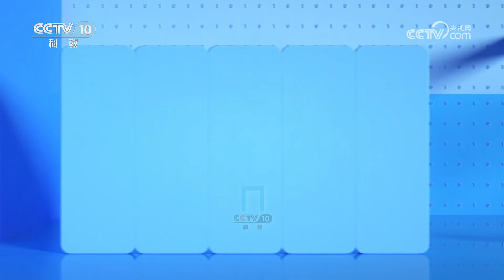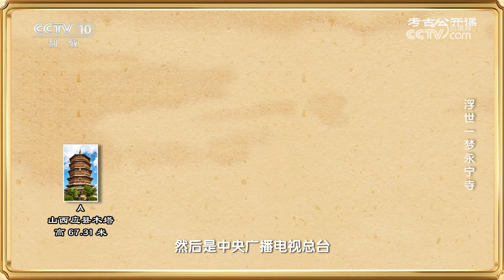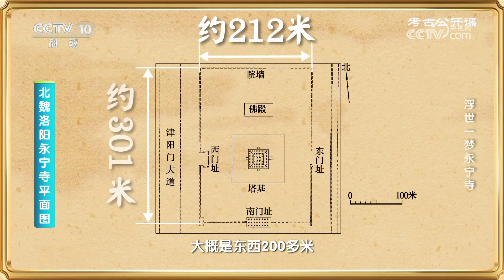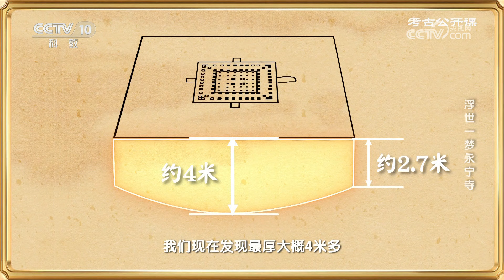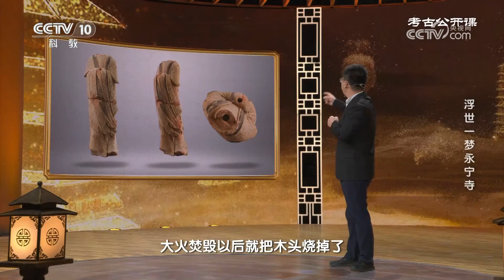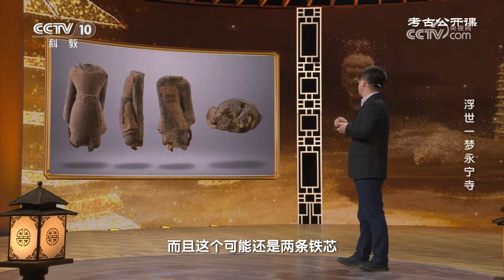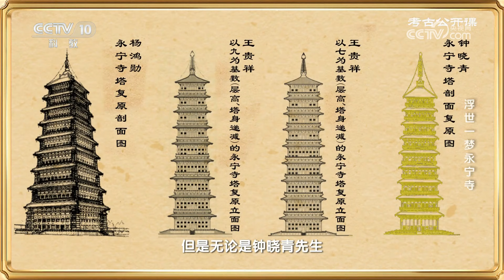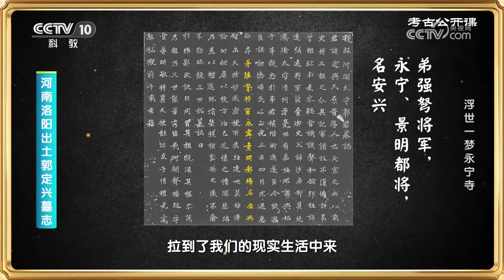来自1500年前的神秘微笑 摄人心魄！因大火而整整烧了三个多月的永宁寺有着怎样不可思议的传奇故事？探秘北魏洛阳城的“摩天大楼” 20240425 浮世一梦永宁寺 | CCTV科教《考古公开课》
本期节目主要内容：北魏洛阳永宁寺距今已经有1500多年，在当时它被称为“世界上的超级工程”。而永宁寺在历史的尘烟中为我们留下的是一副几乎完美的安详的表情。这座空前绝后的寺院在一场无可挽回的大火中，最终只剩下历史的惊鸿一瞥。本期特邀中国社会科学院考古研究所副研究员刘涛跟我们一起穿越历史的尘烟，去感受那段辉煌。